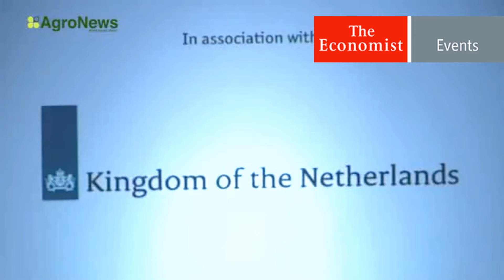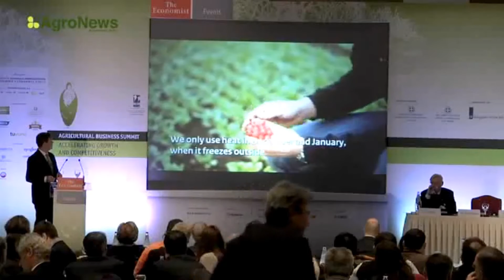2013 Economist Conference Thessaloniki,Greece = Christos D. Katsanos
DKG presence at The Economist's Agricultural Business Summit
February 7th 2013 at the Hyatt Regency Thessaloniki

The true potential of agricultural production as a means for economic recovery in Greece and Europe shall be examined by a wide range of speakers in the context of The Economist's Agricultural Business Summit, scheduled to take place on February 7th 2013 at the Hyatt Regency Thessaloniki. It is being held under the auspices of the Greek Ministry of Rural Development and Food, the Greek Ministry of Macedonia and Thrace and is organised in association with the Embassy of The Kingdom of The Netherlands in Athens.

At a period in which the Greek economy is seeking for solutions in both traditional and -in parallel- promising productive sectors, the business prospects in the agricultural sector are of extreme importance.

Furthermore, the conference sessions shall focus on the Common Agricultural Policy (CAP 2020), the National Strategic Reference Framework (NSRF), the contemporary methods of food production, young entrepreneurs and on new proposals on regional development.

Emphasis will be given on the parameters of business innovation and extroversion, the role of the business sector and the protection of the environment through appropriate reforms in the agricultural sector.

More than 30 prestigious speakers from Greece, the UK, the Netherlands, Belgium, Israel and Sweden are part of this initiative, including the Head of the EU Task Force Horst Reichenbach, the Greek Minister of Rural Development and Food Athanasios Tsaftaris, the Greek Minister of Macedonia and Thrace Theodoros Karaoglou, the Dutch Vice-Minister for Foreign Trade Simon Smits, high-level representatives of the business sector, as well as high-profile scientists from the Agricultural University of Athens, Wageningen UR (University and Research Centre), Swedish University of Agricultural Sciences (SLU) and the Centre for Research and Technology Hellas.

Regional Governors of Thessaly, Western Macedonia and Peloponnese set the new objectives for regional development and agribusiness growth, while the Presidents of PASEGES (Pan-Hellenic Confederation of Unions of Agricultural Co-Operatives), PENA (Pan-Hellenic Union of Young Farmers) and the Federation of Organic Farmers of Greece shall share their views on the new opportunities that agriculture and agribusiness can offer.